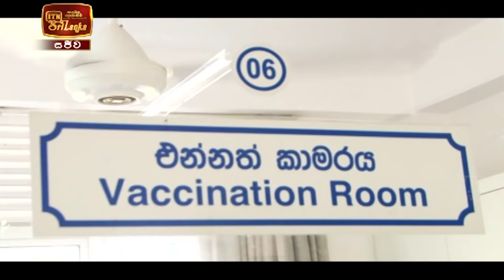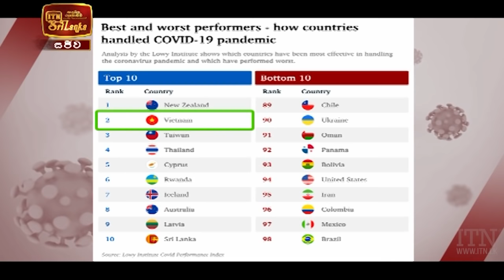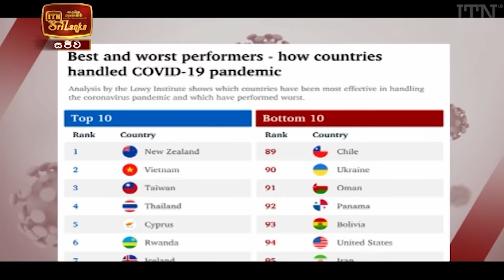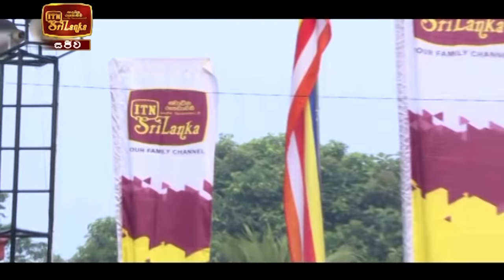ITN News 2021-01-28 | 12.00 PM